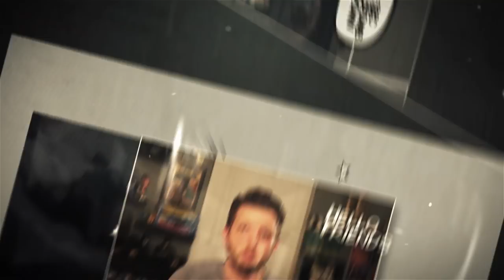The NEW Mr. Freeze in Cold Comfort the New Batman Adventures Review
The NEW Mr. Freeze in Cold Comfort the New Batman Adventures Review. Mr. Freeze has always been one of my favorite villains but in Cold Comfort he has really evolved in the New Batman Adventures. We also get to see a little bit of Bruce Wayne's home life in the episode Cold Comfort, originally aired on Oct 12, 1997

I breakdown and review the episode with a 60 second(ish) plot summary, my favorite moments, and what made this show so special.  Watch til the end to see where I rank this episode in my list of favorite episodes I have reviewed so far.

Video clips used in this review are owned exclusively by Warner Brothers and DC Animated Universe.